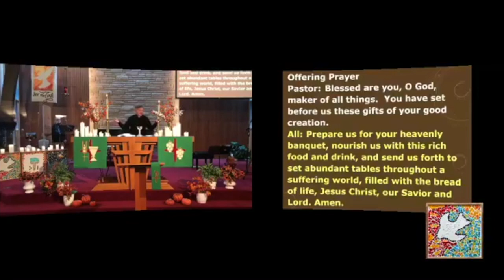Building a Culture of Generosity: Part 7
Blessing of the Statements of Intent